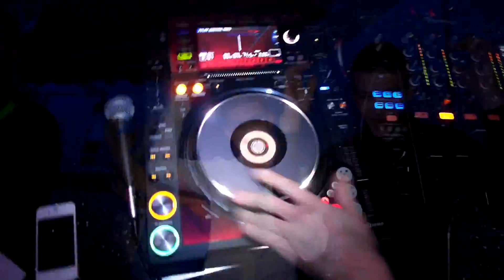Shooshh Brighton Glam Saturdays